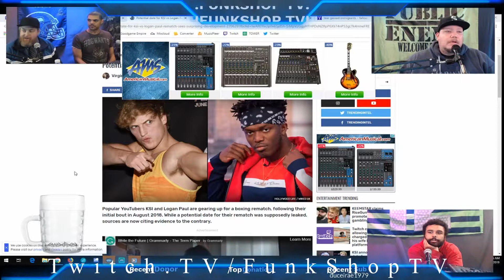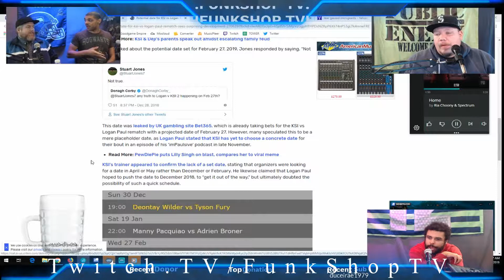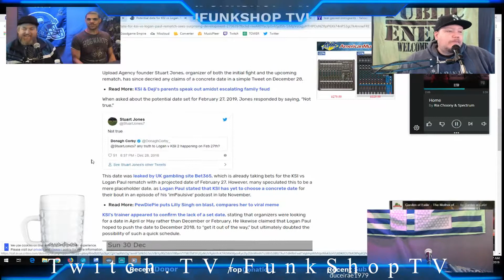KSI VS Logan Paul 2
Talking about KSI VS. Logan Paul in a fight on FunkShop TV Jan. 3rd 2019.  Clip from FunkShop TV's Daily Funk with Biggz, Shawn Josh & Anthony

Funkshop TV and Cast Social Media Links, Check us Out!

Duce I Rae Music is on all major streaming platforms.